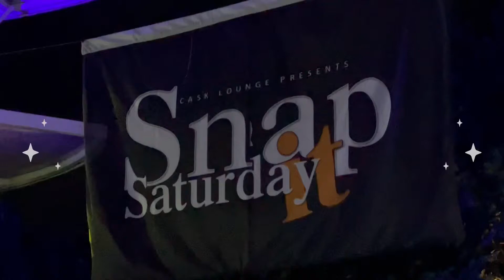Snap it Saturday 🔥 night